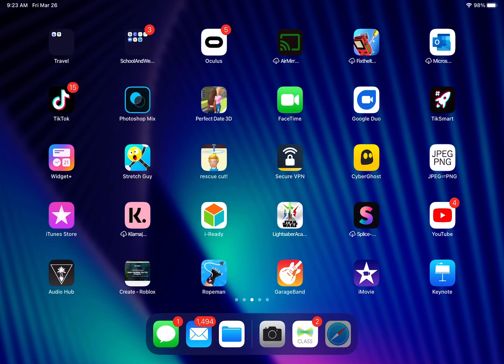when your dad’s named after a cop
lol i cant find him